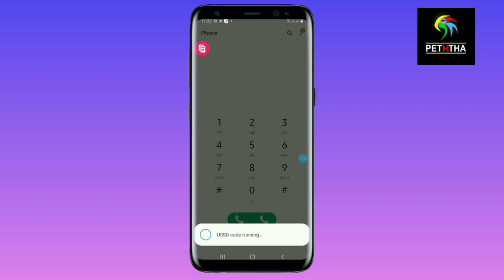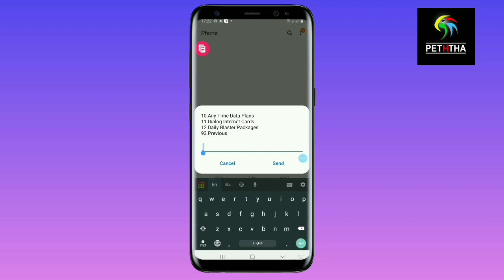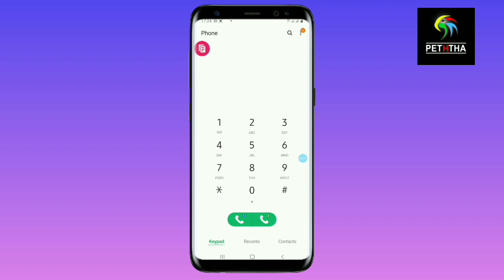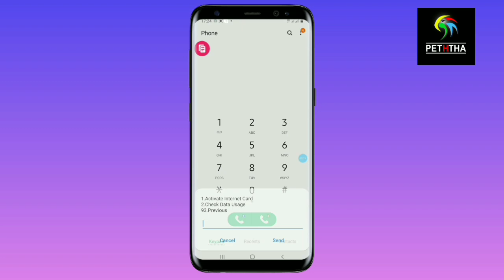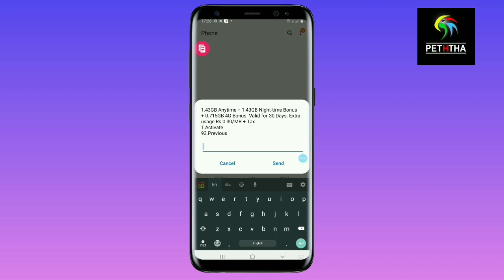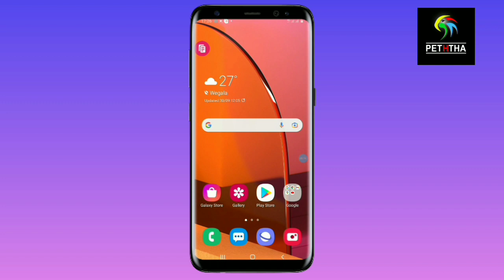night time data How to use day time | data sinhala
01) Tech New video today

02) education new video today

03) Free Data sinhala

04) free Reload sinhala

05) Peththa new video today

06) Tech video srilanka

07) Mobile phone review

08) Android mobile phone App  review

09) Youtube  new update

10) free data dialog 2021

11) dialog

12) free data

13) free data sinhala dialog

14) free data dialog sinhala

15) free data dialog

16) dialog data 5GB

17) Dialog Free Data

18) my dialog app free data sinhala

19) my dialog app free data sinhala 2021

20) my dialog app free data sinhala 2022

21) my dialog app

22) my dialog app reload tamil

23) my dialog app reload visa card

24) my dialog app register sinhala

25) my dialog app data packages deactivate

26 ) free data dialog

27) free data dialog today

28) how to get free data in dialog today

29) free data sinhala 2021

30) free data sinhala 2021 new

31) dialog 2gb data free

32) mobitel free data

33) mobitel free data sinhala

34) hutch free data sinhala

35) hutch free data

36) airtel free data sinhala

37) airtel free data

38) free data 10GB sinhala

39) hutch Vinadi 1750

40) hutch data 8.5GB

41) free data 15GB sinhala

42) night time data use day time sinhala

43) night time data use day time sinhala no app
44) night time data use day time sinhala dialog
45) night time data use day time sinhala mobitel